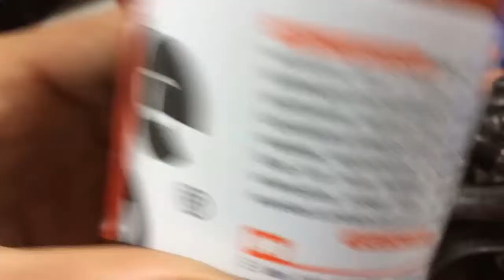GSX750F Vazamento carburador possivel problema